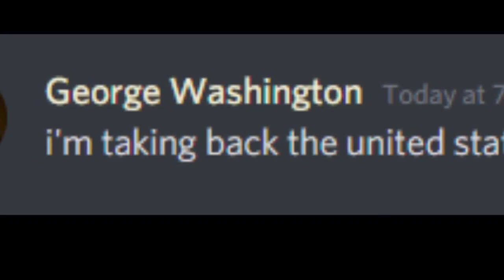George Washington threatens to take back America